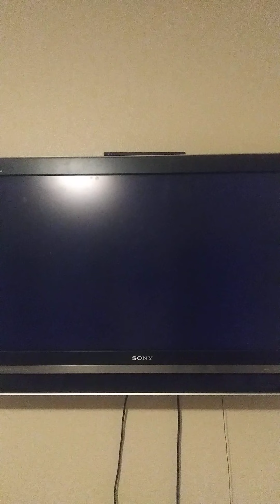Mario Kart Wii (2 Rounds) December 16th 2021